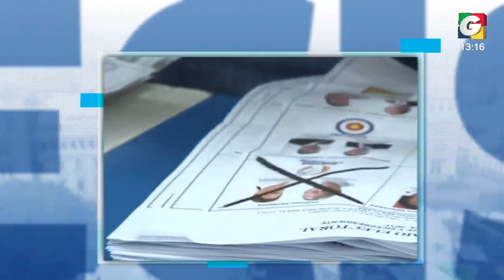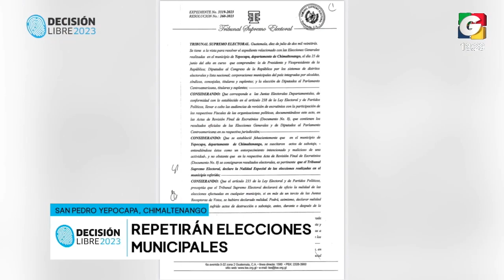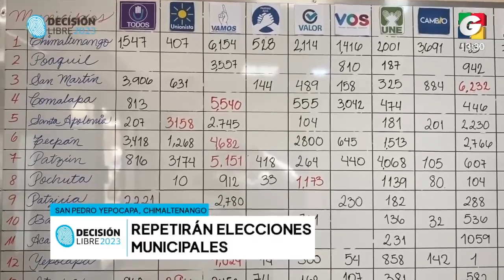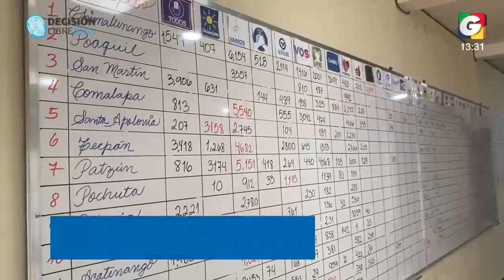Noticiero EN VIVO 1 pm, 2 de agosto de 2023